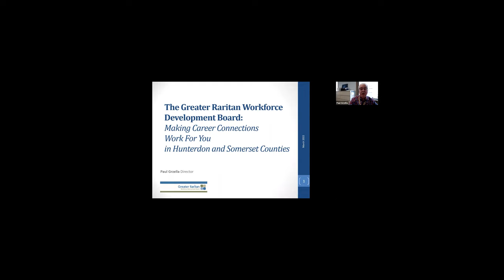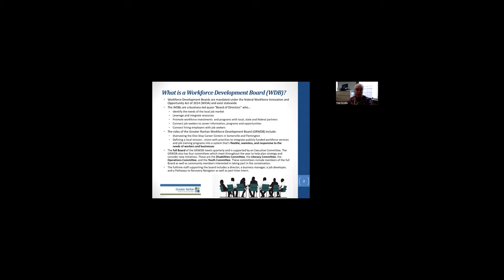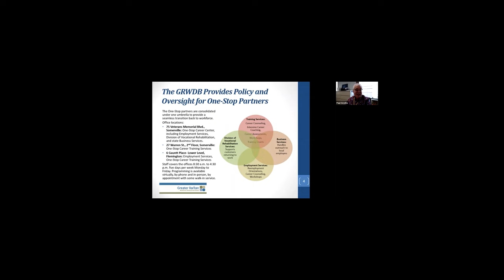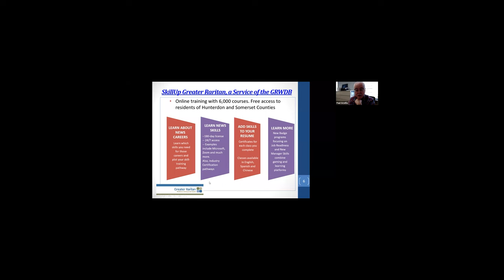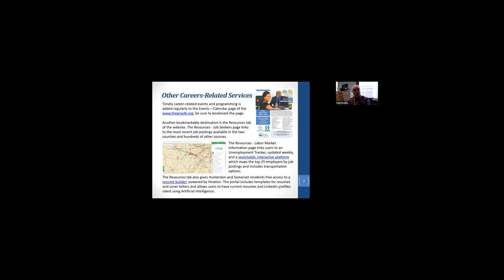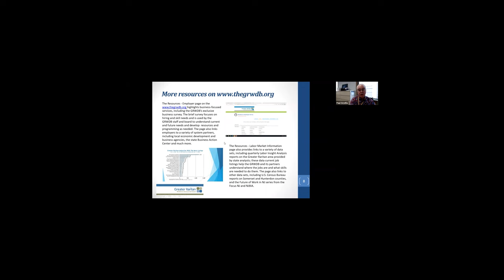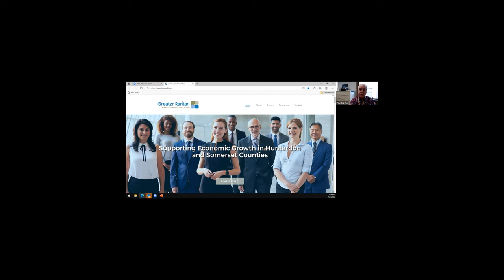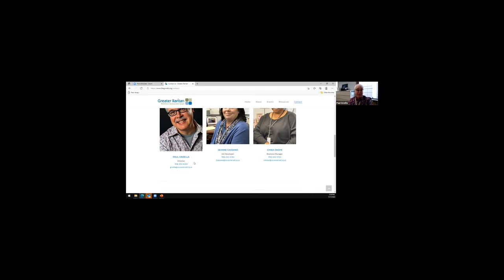Career Connections Resources - Local and National